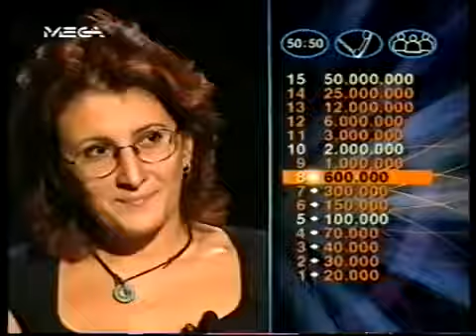17 Φεβρουαρίου 2019